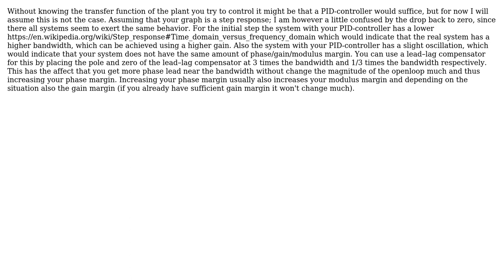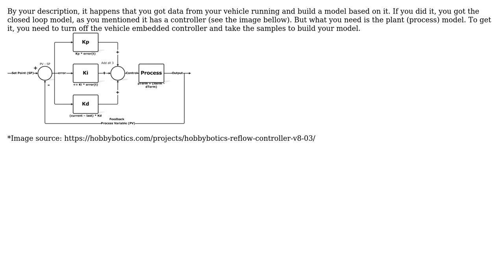Engineering: Replacing PID with Lead lag compensator? (2 Solutions!!)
Engineering: Replacing PID with Lead lag compensator?

With thanks & praise to God, and with thanks to the many people who have made this project possible! | Content (except music & images) licensed under CC BY-SA | Music | Images & others | With thanks to user Westranger user user7083 user Ricardo user fibonatic and the Stack Exchange Network Trademarks are property of their respective owners. You are responsible for your own actions.